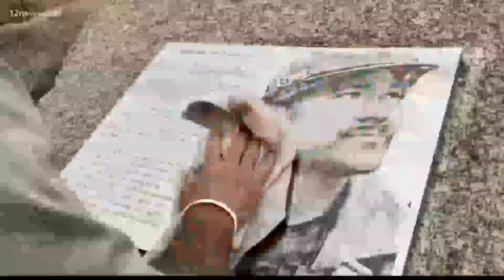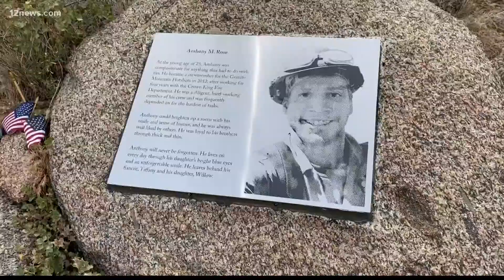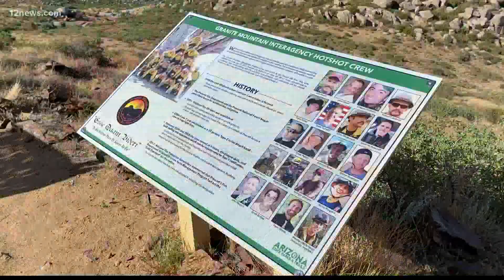Hiking Trail of Heroes: Remembering the Granite Mountain Hotshots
Along the Hotshots Trail are 19 plaques set into rocks with pictures and stories of the men who gave their lives fighting the Yarnell Hill Fire.

The Yarnell Hill Fire began on June 28, 2013, sparked by lightning near the town of Yarnell. Two days later, the Granite Mountain Hotshots, a team of 20 firefighters on the frontlines of the flames were cut off from their escape route.

19 of the men died. Brendan McDonough was the only survivor.